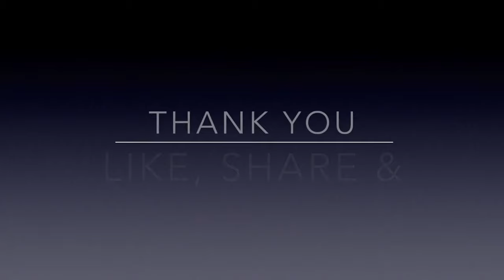Night Diving Havelock Island Andaman Island India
Night Diving Havelock Island, Andaman, India. Scuba diving at night with "Dive India" one of the best dive shop around. Here are few of the glimpse .. Have fun..

Night Divings are the best.. you get to see to wildlife closer than ever.. the night world is amazing all slowed down and many different creatures are active at that time..

Credits:
Song: Finding Hope- Love
Video Courtesy: Rahool Dey